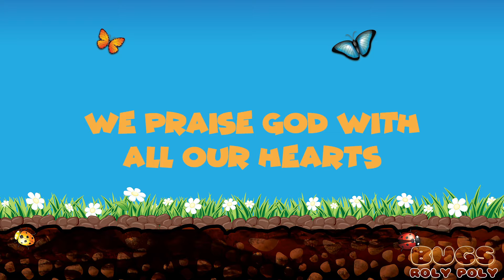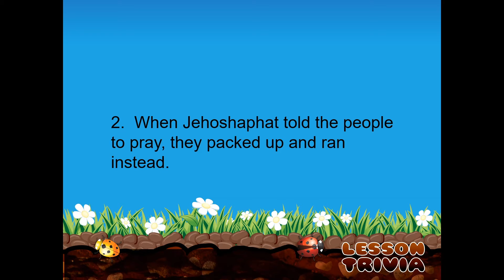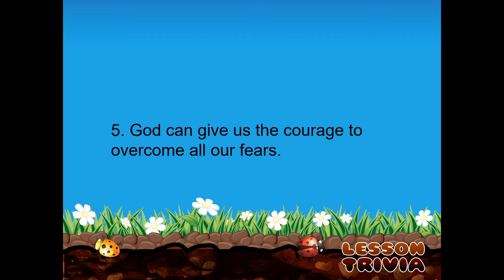Expedition Kids - 09/26/21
Bible teaching for ages 5-11